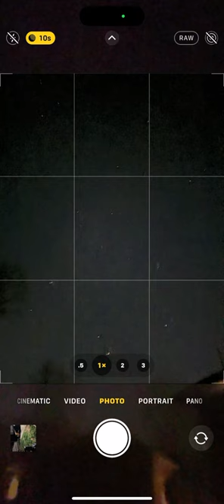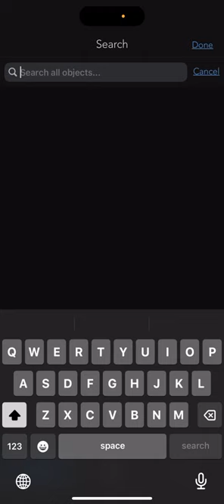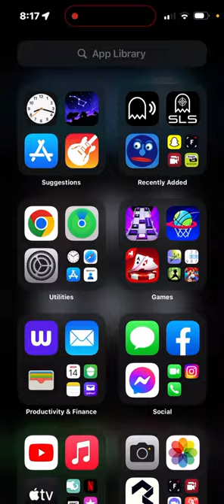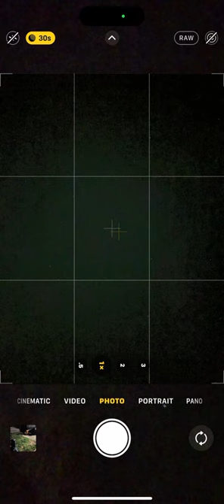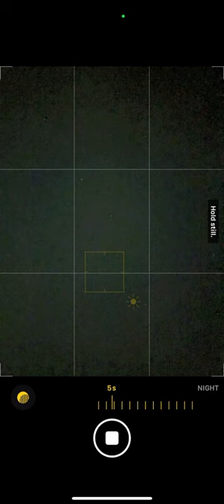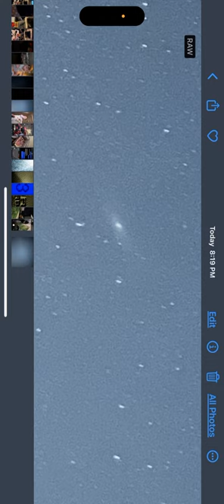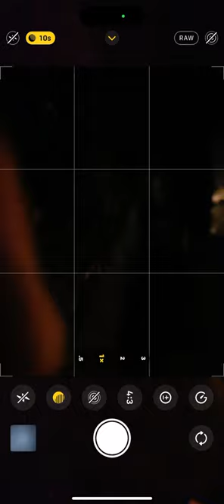How to image the Andromeda Galaxy with iPhone